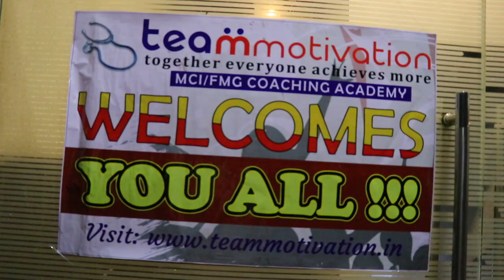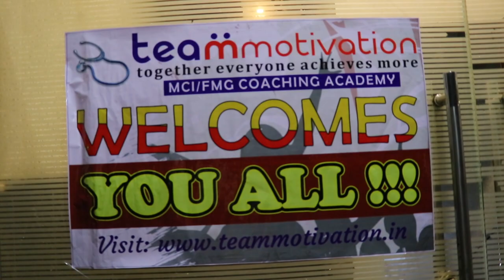Glimpse of Success Party - June 2019